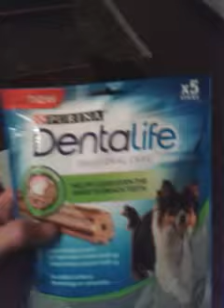Casperi got a parcel